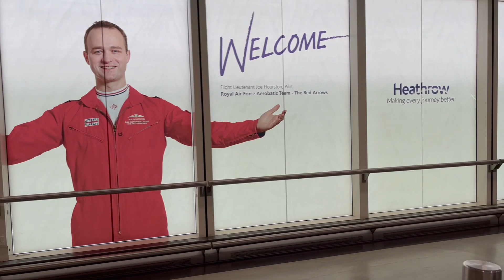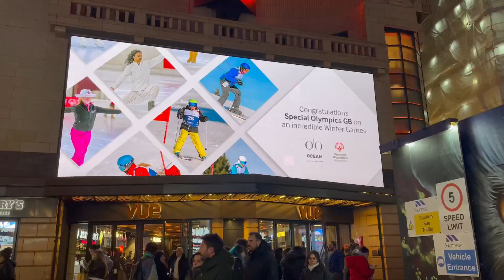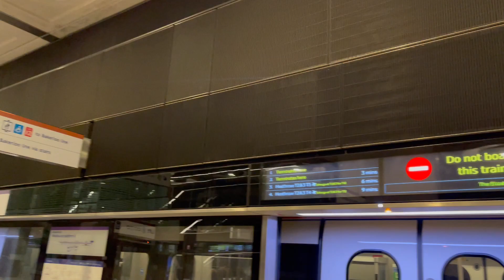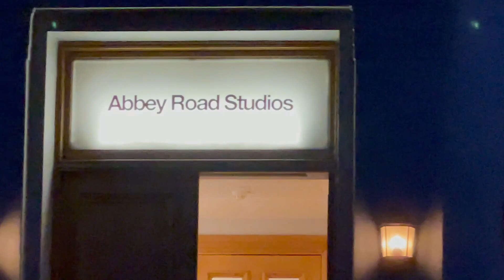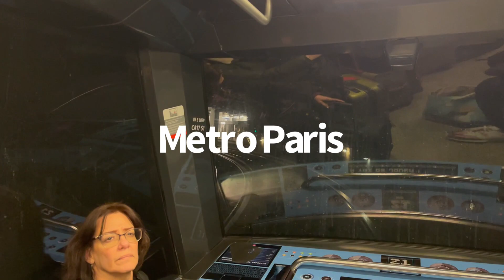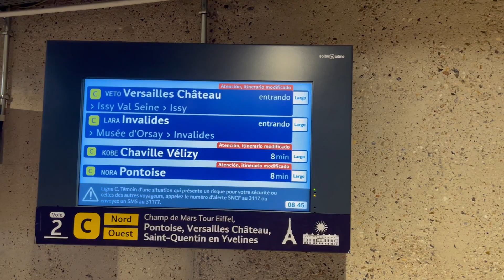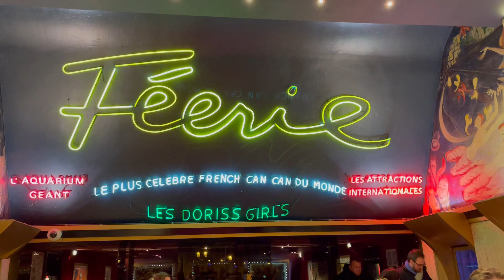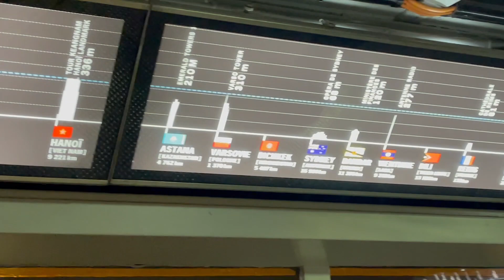London-Paris vacaciones 2024